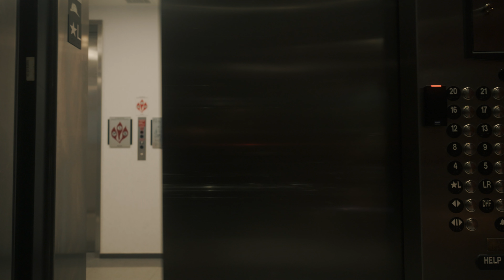OneWheel Tampa Bay